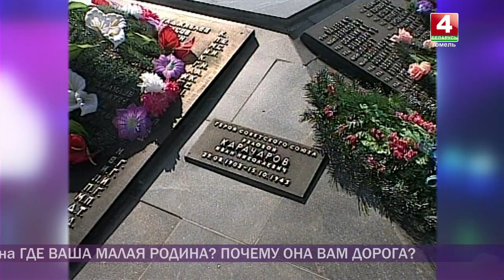Добрый вечер, Гомель! 06.02.2019 Малая родина — Лоевский район!